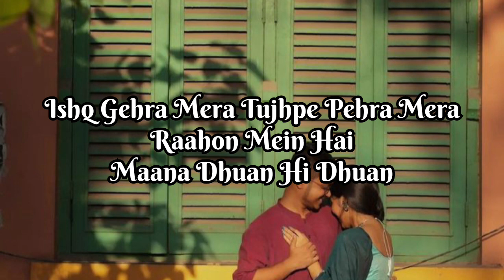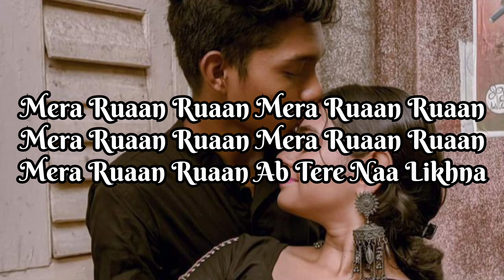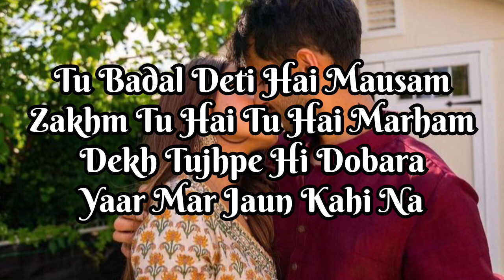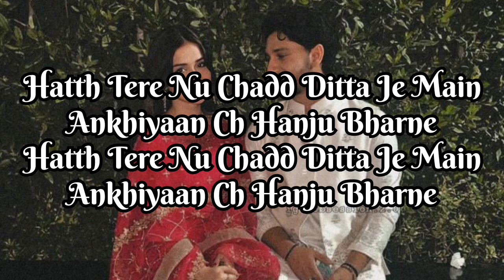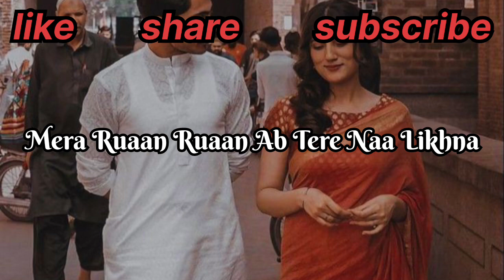Mera Ruaan Ruaan (Arijit Singh) | Harjayi Ankhiyaan (Tiger 3)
tiger 3
tiger shroff
tiger zinda hai full movie
ruaan song tiger 3
ruaan song
ruaan
ruaan song status
ruaan song ringtone
ruaan song reaction
ruaan ringtone
ruaa ruaa song
ruaa
ruaan status